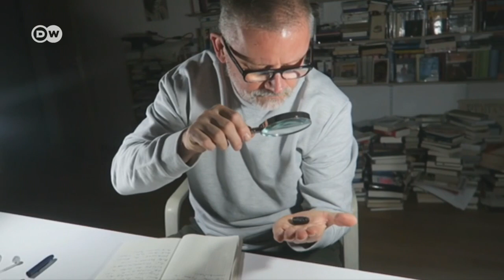Peter Henning: Meine Liebe zu den Schmetterlingen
Interview mit dem Schriftsteller Peter Henning zu seinem Buch "Mein Schmetterlingsjahr" - mit Einblicken in seine unkonventionelle Kindheit, die ihn zum Schriftsteller gemacht hat und mit Einsichten, was uns Schmetterlinge über das Leben sagen können.